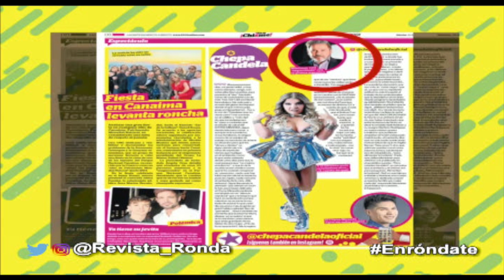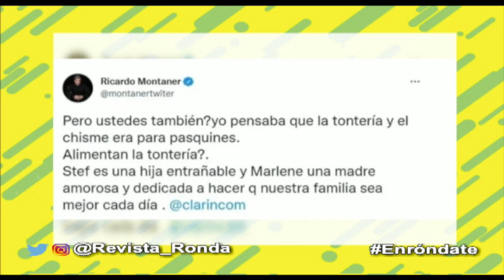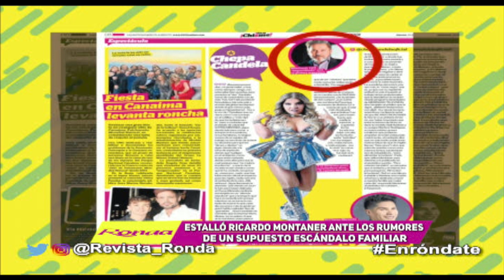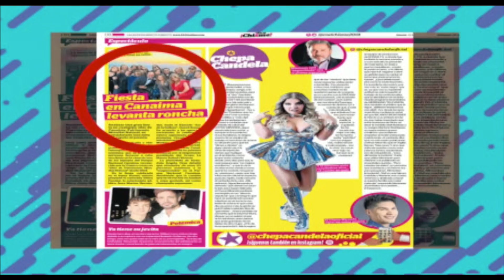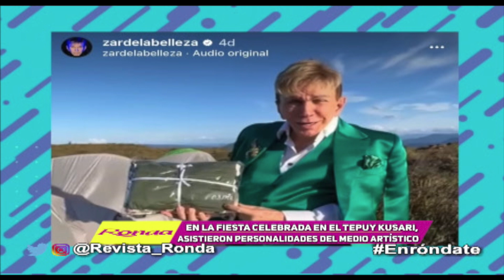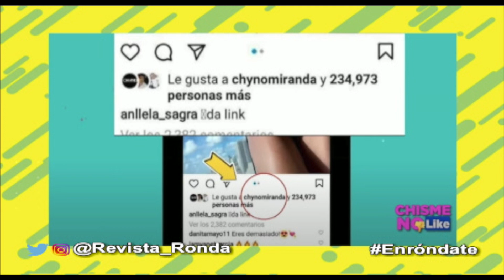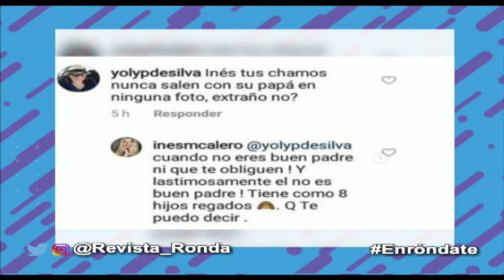PROGRAMA RONDA TV 10/02/2022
RicardoMontaner estalló ante los rumores de un supuesto escándalo familiar

ServandoYFlorentino llegan con un concierto a Caracas tras una década sin presentarse en la capital

La MissVenezuela2015 MariamHabach contó por qué no ejerce su carrera de odontología

DannyOcean está de vuelta con nuevo estilo musical

¡Confirmado! ChristianNodal visitará

Famosos que han sido infieles